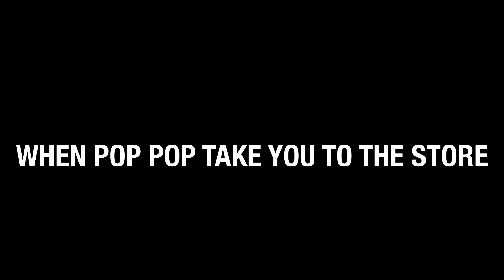Grandad in the store stealing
I GOT A GIVEAWAY GOING ON !!! CHECK MY INSTAGRAM TO ENTER !!!
Let loose !
Server of Comedy !
Stay Safe !

Written, Edited and Produced by Me
Show support by clicking on the link(s) below

Drop a like ! ❤️